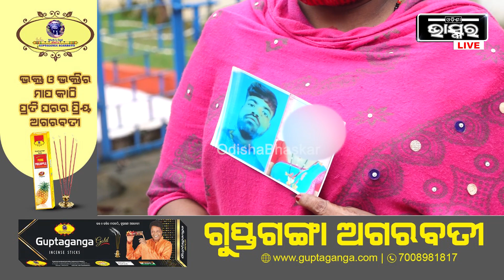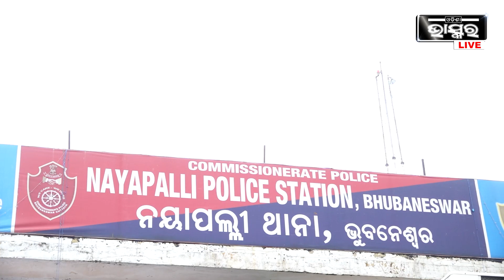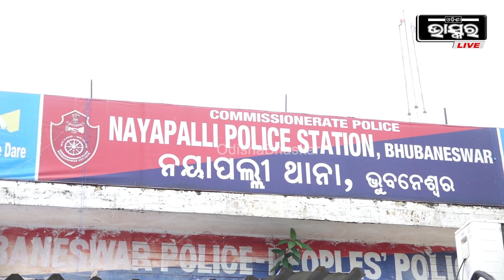ମତେ ଜବରଦସ୍ତି ପ୍ରେମ କଲା..ମୋ ସ୍ୱାମୀ ମତେ ଛାଡିଦେଲା ..ମୁଁ ଏବେ କେମିତି ବଞ୍ଚିବି